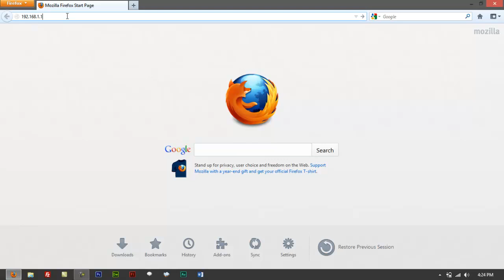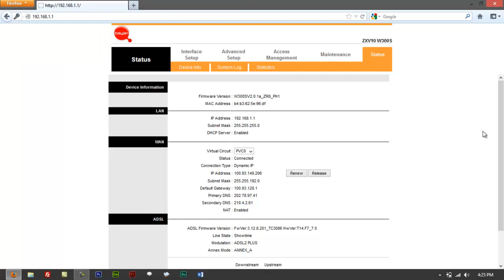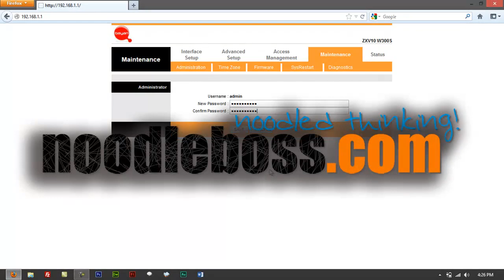How to Change (BayanDSL) ZTE ZXV10 W300S Modem/Router Admin Password